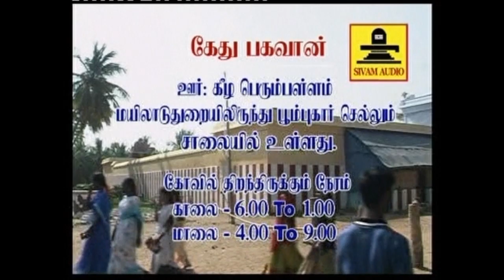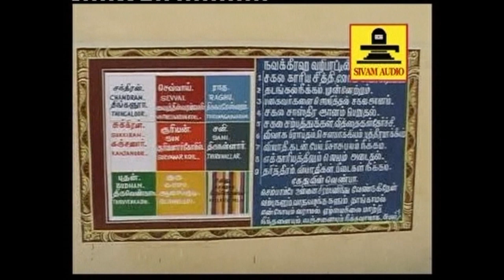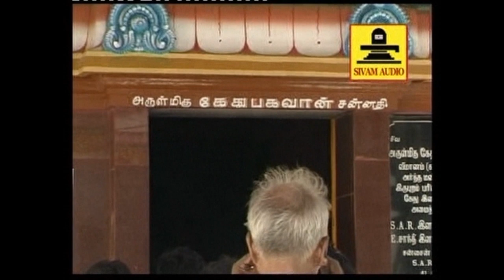கேது பகவான் | navagraha suprabatham - Ketu Bhagwan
Ketu nakshatra -ஞானகாரகன்  கேதுவை  உங்கள் வாழ்வில்  யோகமாக்கும் ரகசியம்.ஞானகாரகன் கேதுவை எந்த தினத்தில் வழிபட்டால் .Kethu yogam யோகம் வரும் என்பதை இந்த வீடியோ உங்களுக்கு தெளிவாக்கும் unfavourable position of the planets  cause major problems in our lives. Navagraha Mantras powerful healing tools to pacify the malefic effects of the concerned planets. Regular chanting of Navagraha Mantras creates positive vibrations,Navagraha mantra to remove obstacles in life|strengthen your planets